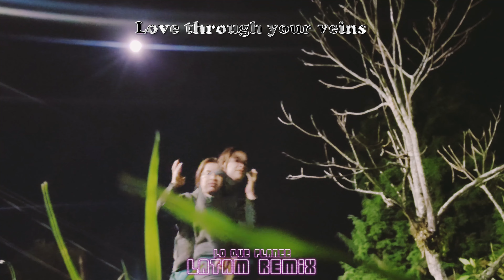Lo que Planeé (Latam Remix) - Juan Guess [The Remixes of Love⚡]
Official Music Video Lyrics for "Lo que Planeé (Latam Remix)" by Juan Guess
From The New Album " The Remixes Of LOVE"  Pichichi Music ©

Directed by Juan Guillermo Orozco
Starring Juan Guess

Album: LOVE The EP
Singer: Juan Guess
Release: 13 September 2023
Label:  Pichichi Music ©

Support the artist listening the album on streaming platforms!

More albums of Juan Guess here